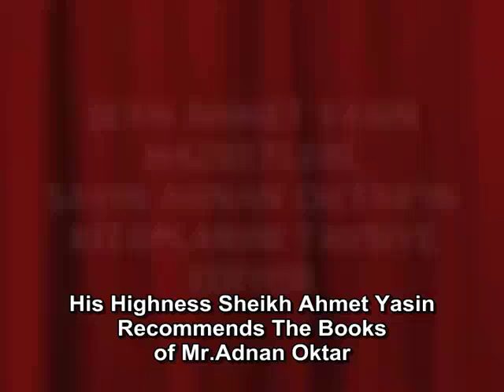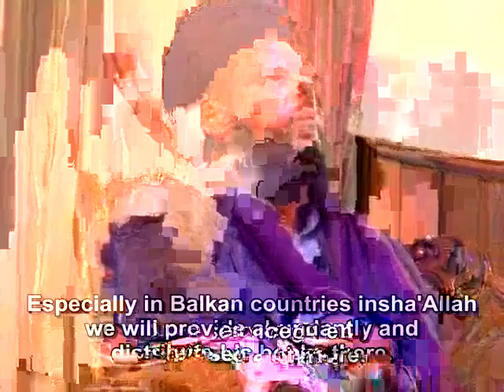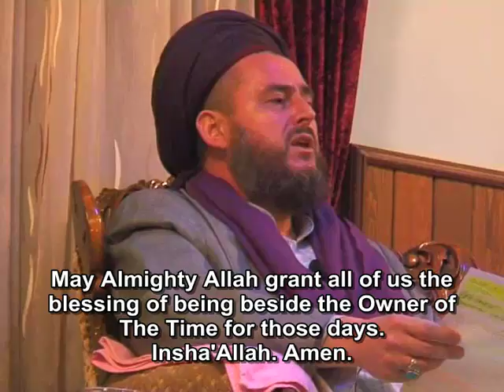His Highness Sheikh Ahmet Yasin recommends the books of Mr.Adnan...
Sheikh Ahmet Yasin: They have brought a bundle of paper to me. In between the questions they said "Master would you please explain us that Big Bang issue?" and we have been telling for numerous times that; "Instead of listening this from us you could listen to that best from our Master Adnan Oktar's website." But in spite of this, if they are still asking those to me; then, may Allah give them common sense. There had been a big meeting in the University of Skopje. In 1989, back then, Alhamdulillah I have again recommended Harun Yahya books. But now we have much more means; by the leave of Allah insha'Allah we will have our brothers meet our brothers there and lead them a bit towards these book services. That is because the books we will be distributing there would meet a very big need in those people. Why?  First of all people should be freed from these materialistic, atheistic, communist thoughts so that we could then fill them with that doctrines of religion in them.

May Almighty Allah deem those brothers of ours, His lions. May He make them like our Master Hazrat Ali (ra) insha'Allah, May He make our brothers here, the same. The atheistic, materialistic and communists thoughts should be erased from the minds of people so that.. What would happen when they read those books?

You should get the books by paying for them. I have seen the books they have published, I have seen the Atlas. That is a great service. You should buy them to be supportive, to support this service you should pay for them even higher prices; so that with the fee you pay let another brother of ours get a share in this too, let the service given be increased a bit more.  Especially in Balkan countries insha'Allah we will provide abundantly and distribute his books there. That is because we have very strong connections there.

It is apparent that we are living in the End of Times. The gaping holes all around the world are not for nothing. The earthquakes, the floods, the volcano explosions all these have been referred to in the hadiths of our Prophet (saas). The solar and lunar eclipses, the meteors.. The deaths of the birds, the deaths of fish are all connected to the gasses that come out of the ground, and they are signs for big earthquakes. May Almighty Allah grant all of us the blessing of being beside the Owner of The Time for those days. Insha'Allah. Amen.